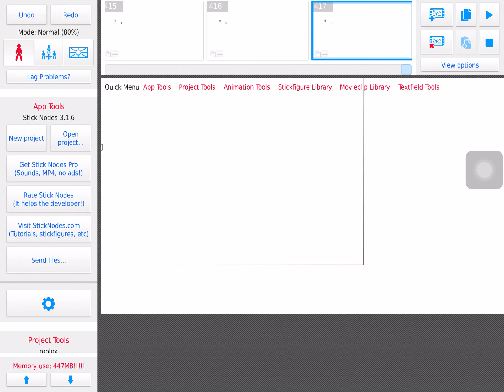Roblox,stickfigure,a gun vs a minecraft thing i made vs steve